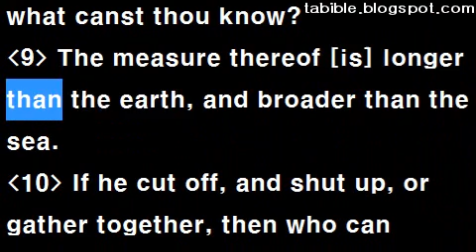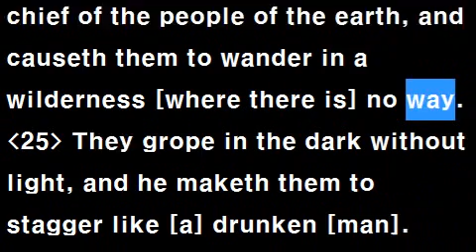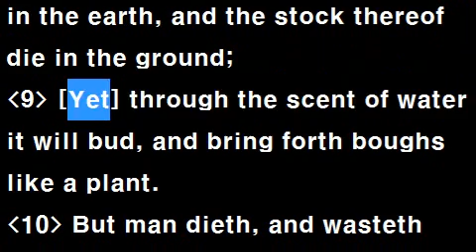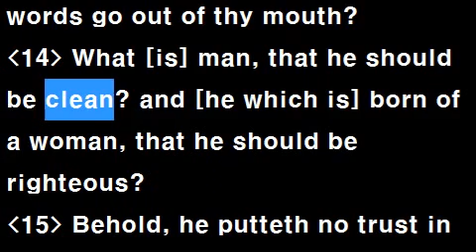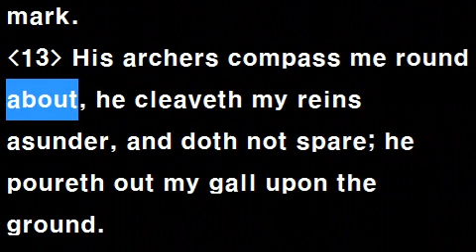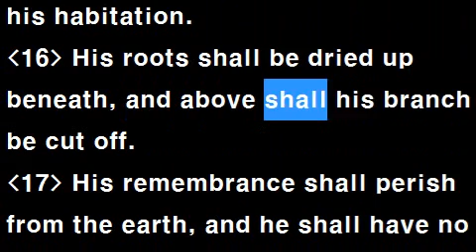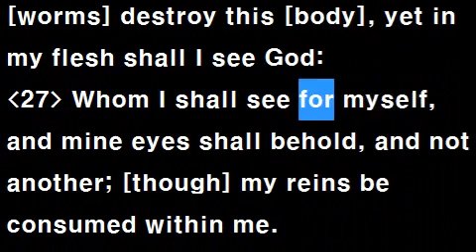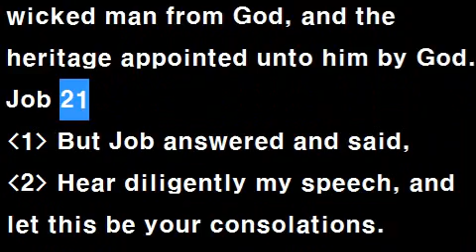Text Audio Bible (T.A.Bible 050 / KJV): Job 11~20